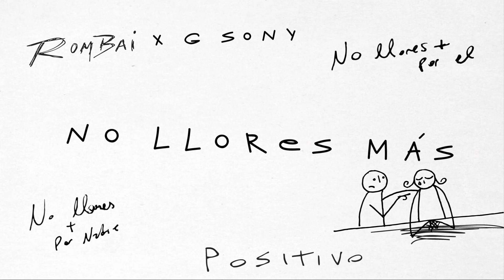Rombai, G Sony - No llOreS más PoR Él (Animated Audio)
Rombai & G Sony– NO LLORES MÁS POR ÉL (Cover Audio)

Official Cover Audio by Rombai and G Sony performing “NO LLORES MÁS POR ÉL" (C) 2021 Sony Music Entertainment US Latin LLC